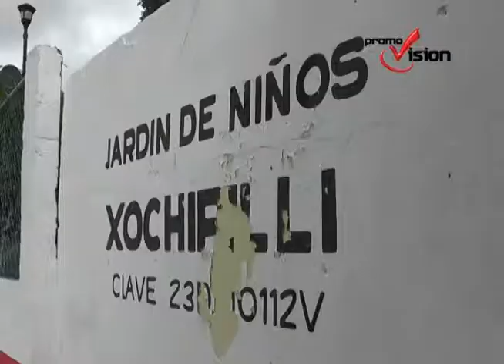Pese al llamado del Gobernador, los maestros no asistieron a clases